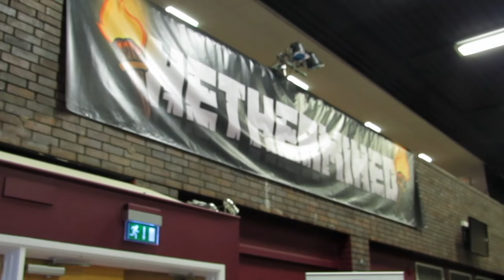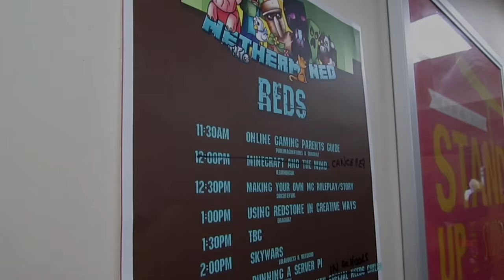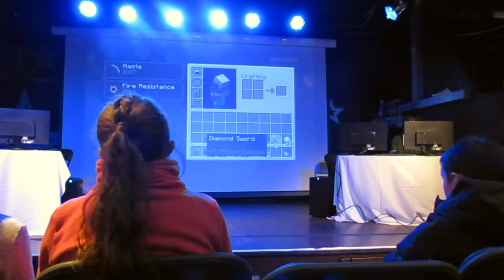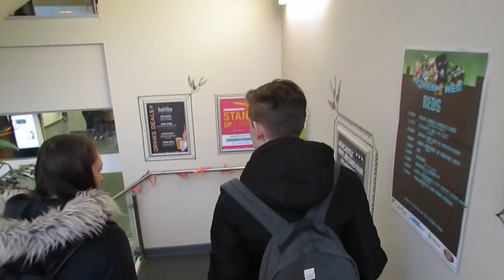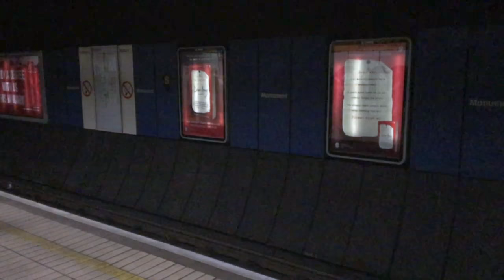NETHERMINED 3 VLOG 2017!!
Series -
E;
P;

Live Channel (it'sJustDom LIVE!): Coming Soon...